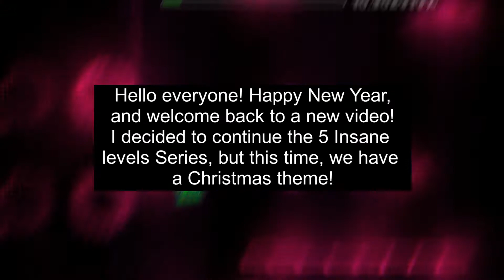Insane Levels (Late Christmas Special) - Geometry Dash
I decided to continue the Insane Levels series, bceause:
- Insane Levels are in a wide variety
- These are actually INTERESTING, unlike Hard levels (I dropped the Hard levels video, sorry)
- Reason Number 3
- Profit

If you're wondering, the thumbnail, was drawn by me, very epic
Level in the intro is Smetana (that weird level, will be featured in a future IL video)

Levels (in order):

0:17 Krismas by HTigerzGD, Gusearth, JustLagan, Ovdfo, Talia, Oasis, Exylem, , SparksOmega, Dominus and TheTrueEclipse
ID: 76858511
Very Christmas-y level by a bunch of creators, which I had a good time with. The decoration is a bit inconsistent, but the parts are great on their own. Overall a great, happy level!
The song is good, fits the level really well.
Rating:
Gameplay: 7/10
Decoration: 8/10
Song: 7/10

01:51 Snowflake by Skou (Epilepsy Warning!)
ID: 76847356
I found this level...weird? The gameplay is weirdly balanced, with the first half being sync-based, and the drop is this weird dual, ship and wave. Same with the deco, it's glowy and then it's not and then it's glowy and then it just ends lol. Overall a funny level. Sorry for the abrupt cut at the end, forgot to fade-out.
The song is really good, as usual from Creo
Rating:
Gameplay: 6/10
Decoration: 7/10
Song: 9/10

03:08 Kalmer by Noiy
ID: 76627368
I heard that this level was not only made on the 1.9 GDPS, but it was made in a short time as well, which is impressive. It's a bit inconsistent both in gameplay and deco, but I had a pleasant time with it.
The song is also a good listen.
Rating:
Gameplay: 7/10
Decoration: 7/10
Song: 7/10

04:18 Lysithean by TheLasaga
ID: 66274307
As it turns out, this level has the same story as Kalmer, which makes this level even better. on the deco side. While it looks absolutely great for 1.9 standards, the gameplay is definitely not that. It is really unbalanced, with the hardest parts being the dual cube at the beginning, both UFO and both Wave parts. And I still managed to have fun with it somehow.
The song is suprisingly amazing, I wished I found this earlier...
Rating:
Gameplay: 7/10
Decoration: 9/10
Song: 8/10

06:11 New by Akvaz
ID: 76930517
Simple glowy level, with fun gameplay, I have very little to say about this.
The song at first was kinda weird, but it's a good listen. It's not as good as FWLR's other work, such as Hot or Darkness tho
Rating:
Gameplay: 7/10
Decoration: 6/10
Song: 6/10

Songs (in order):

(no channel)